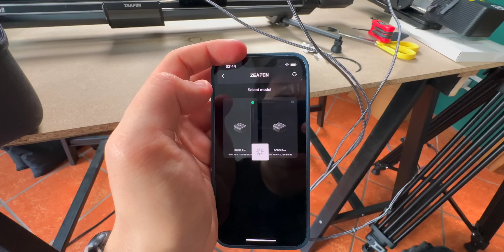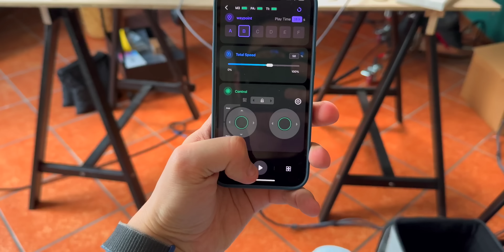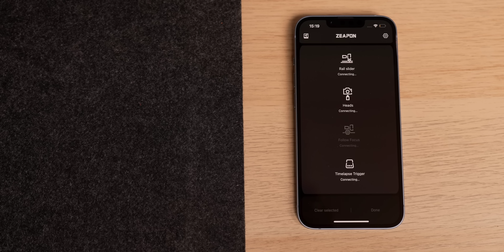Lo SLIDER DEFINITIVO.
Da un po' di tempo è arrivato in studio questo nuovo prodotto pazzesco ma ho dovuto metterci mano per renderlo perfetto. Vi parlo del nuovo ZEAPON micro 3 E1000 uno slider meccanico, elettronico e motion control perfetto per videomaker e piccole case di produzione. È programmabile in tutti i suoi movimenti, ma sopratutto è utilizzabile anche manualmente. La soluzione definitiva che stavamo cercando in CROPE

• ACQUISTALO QUI:
– ZEAPON MICRO 3 E500
– ZEAPON MICRO 3 E1000
– ZEAPON Pan e Tilt
– TUTTI i prodotti ZEAPON

Utilizzando un MacStudio M1 MAX
Edit by: Pietro Ferloni x CROPE